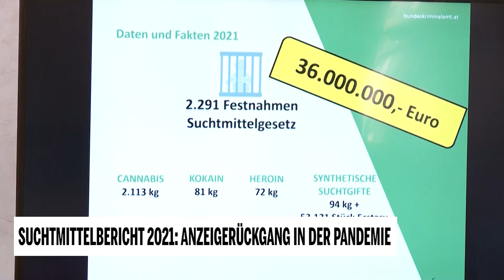Suchtmittelbericht 2021: Anzeigerückgang in der Pandemie